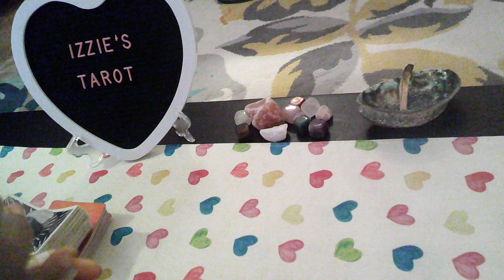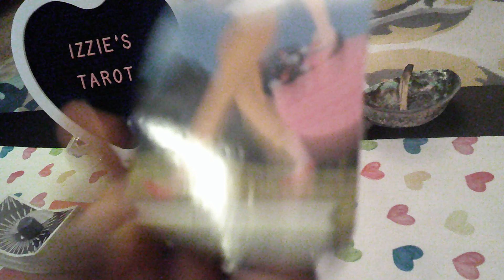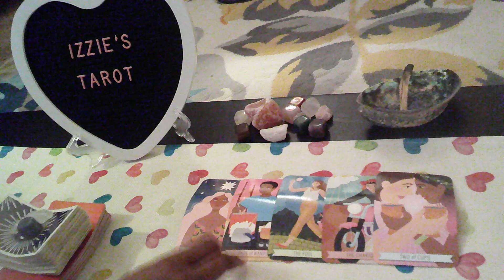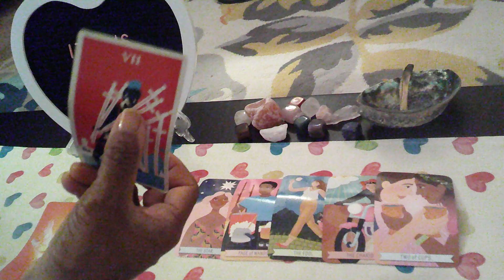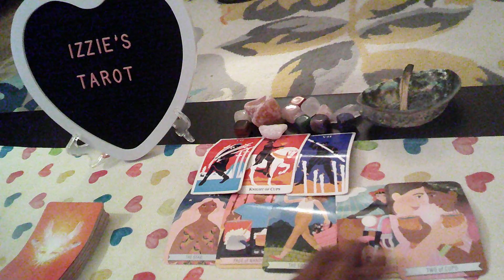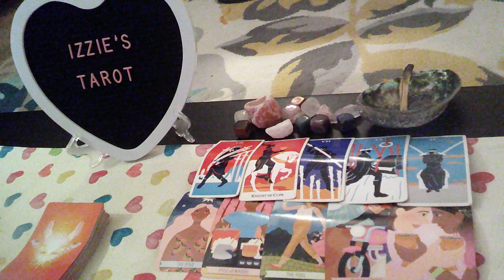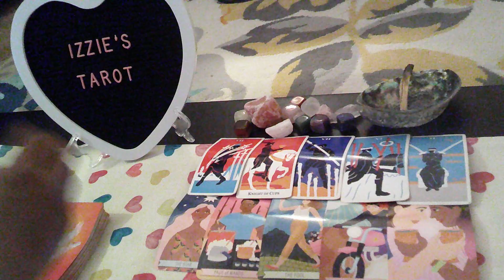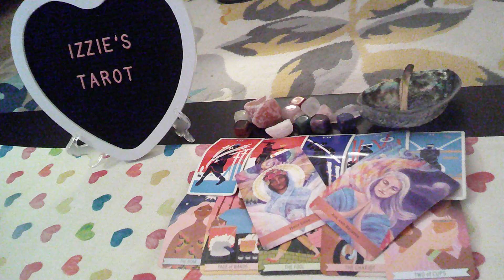VirgoLP-10.16-10.22-A BAD BOY w/THUG Lovin' & He Loves YOU! Changed For YOU-In-Love & Happy!